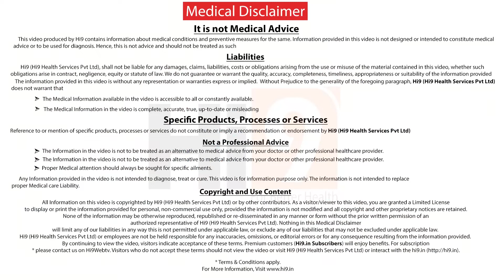Hi9 | WhyToddlers Refuse Food ? | Dr. Deepthi SeekuriManoj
beauty tips video health videos dietary video nutrition videos good health videos health tips video best health youtube channels health youtube channels healthcare video health related videos wellness videos youtube health videos health and safety videos health tips in telugu health tips in hindi health tips in english